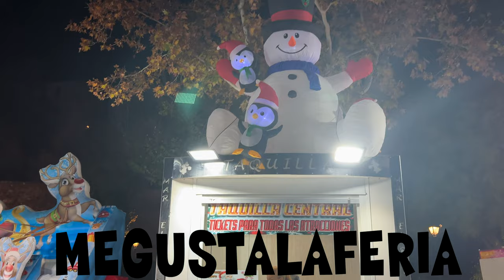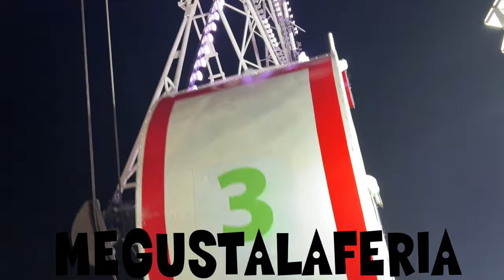Feria Navideña Toledo 2.023/24